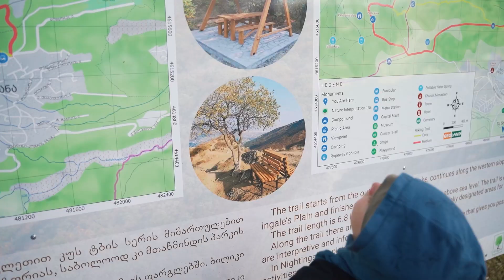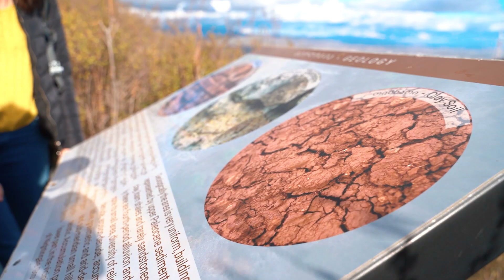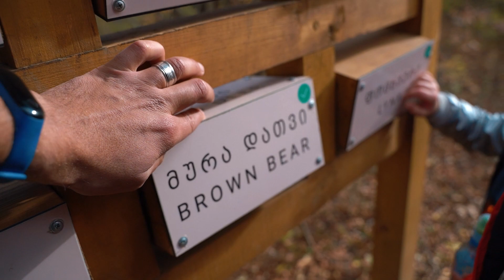My Wild Family ბულბულების ჭალა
ჩემი ველური ოჯახი-მეტი დრო ოჯახთან ერთად
ეს არის სამოგზაურო-საგანმანათლებლო ვლოგი ერთი გიჟი ოჯახის ვოიაჟებზე საქართველოში.
გადავწყვიტეთ ოჯახმა ჩვენი პატარა თუ დიდი გასვლები გადავიღოთ და ვიდეო ეპიზოდების სახით აქ გაგიზიაროთ.
ჩვენთან ერთად ისწავლით:
საქართველოს ყველაზე ლამაზ ადგილებს
საინტერესო თამაშებს და ჩელენჯებს
ლაშქრობის საწყისს ბაზას და სირთულეებს

მოკლედ  ვერთობით ჩვენც და გაერთეთ თქვენც ჩვენთან ერთად რაც მთავარია გაატარეთ მეტი დრო თქვენს ოჯახთან ერთად